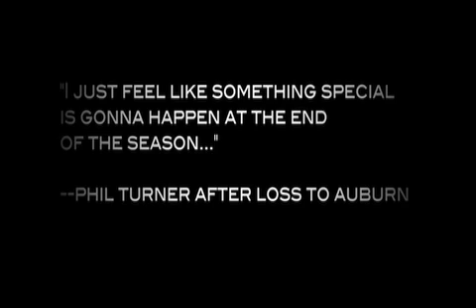Four Days in March - 2009 SEC Tournament Champions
Mississippi State's four day, four win run to the 2009 SEC Tournament Championship